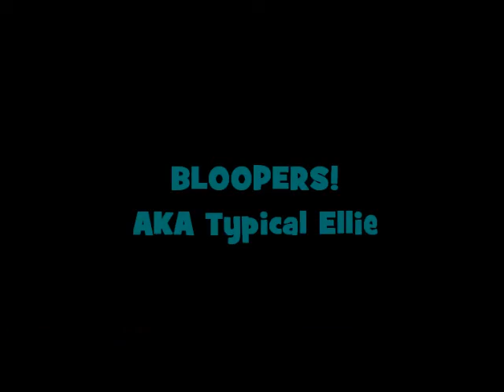Updates! C:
Sooo yeah. Leave a question below if you wanna ask me something :)